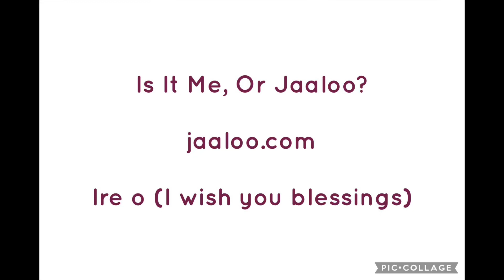Is It Me, Or Jaaloo Puzzles? @JackLookman- Demonstration- 013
Ire o (I wish you blessings)